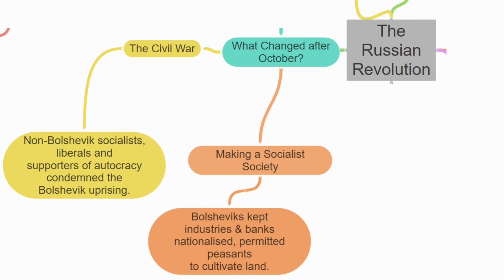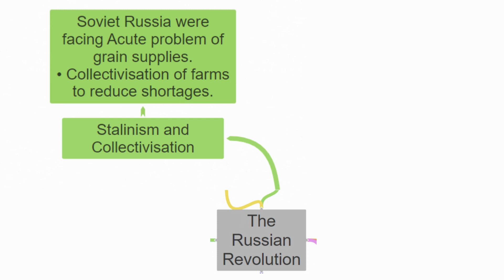SOCIALISM IN EUROPE AND THE RUSSIAN REVOLUTION FULL CHAPTER MINDMAP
Progress of Russian Revolution
The First World War and the Russian Revolution
Events and Effects of February and October Revolution of Russia
Social changes that were taken place in Russia.
The Age of Social Change
The French Revolution opened up the possibility of creating a dramatic change in the way in which society was structured. Not everyone in Europe, however, wanted a complete transformation. Some were ‘conservatives’, while others were ‘liberals’ or ‘radicals’.

Liberals: Wanted a nation which tolerated all religions. They argued for an elected parliamentary government, subject to laws interpreted by a well-trained judiciary that was independent of rulers and officials. They were not Democrats.
Radicals: Wanted a nation in which government was based on the majority
of a country’s population. They disliked the concentration of property in the hands of a few, not the existence of private property.
Industries and Social Change: This was the time of economic and social

change. Men, women, and children were pushed into factories for low
wages. Liberals and Radicals who were factory owners felt that workers’ efforts must be encouraged.

Socialism in Europe: Socialists were against private property. They had different visions of the future. Some believed in cooperatives, some demanded that governments must encourage cooperatives.

Conservatives: They resisted change. After the revolution, they started accepting change provided it was slow and had links and respected the past.

Karl Marx and Friedrich Engels added that industrial society meant capitalist society which was not profitable for everyone. Marx believed that a socialist society would free workers from capitalism. This would be a communist society in which collective ownership of land and factories would be promoted.

Socialism Given Support: Workers in Germany and England began forming associations to fight for better living conditions. They set up funds for members in distress, reduction of working hours and right to vote.

The Russian Revolution
In 1914, Tzar Nicholas II ruled the Russian empire.

Economy and Society: Most of the Russian population were agriculturalist. Industries were being set up which were mostly private property of the industrialists. Workers were divided into groups but they did unite to strike work when they were dissatisfied. Peasants had no respect for nobility, unlike the French peasant. Russian peasants were the only peasant community which pooled their land and their commune divided the land according to the needs of individual families.
he February Revolution in Petrograd

Events
In the winter of 1917, Petrograd was grim. There was a food shortage in the workers’ quarters.
22 February: a lockout took place at a factory. Workers of 50 other factories joined in sympathy. Women also led and participated in the strikes. This came to be called the International Women’s Day.
The government imposed curfew as the quarters of the fashionable area and official buildings were surrounded by workers.
O the striking workers. They gathered in the evening to form a Soviet or council. This was the Petrograd Soviet.
On 28th, a delegation went to meet the Tzar. The Military commanders advised him to abdicate.
The Tzar abdicated on 2nd March.
A Provincial Government was formed by the Soviet and Duma leaders to run the country.
The people involved were the parliamentarians, workers, women workers, soldiers, and military commanders.
Effects

Restrictions on public meetings and associations were removed.
Soviets like the Petrograd Soviet were set up everywhere.
In individual areas, factory committees were formed which began questioning the way industrialists ran their factories.
Soldiers’ committees were formed in the army.
The Provisional Government saw its power declining and Bolshevik influence grow. It decided to take stern measures against the spreading discontent.
It resisted attempts by workers to run factories and arrested leaders.
Peasants and the Socialist Revolutionary leaders pressed for a redistribution of land. Landhe February Revolution in Petrograd

Events

22 February: a lockout took place at a factory. Workers of 50 other factories joined in sympathy. Women also led and participated in the strikes. This came to be called the International Women’s Day.

On 25th February, the government suspended the Duma and politicians spoke against this measure. The people were out with force once again.
On 27th, the Police Headquarters were ransacked. People raised slogans and were out in the streets.
Cavalry was called out again but they refused to fire on the demonstrators